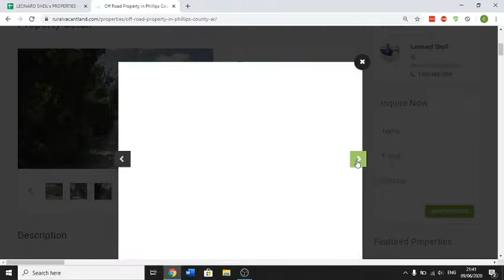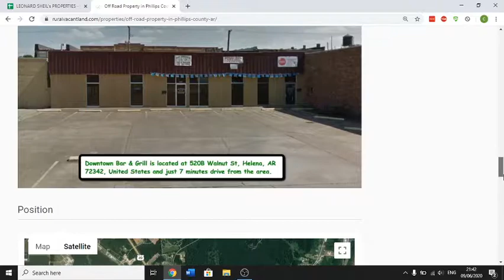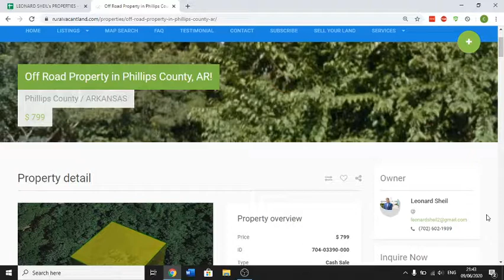Off Road Property in Phillips, AR! - $799